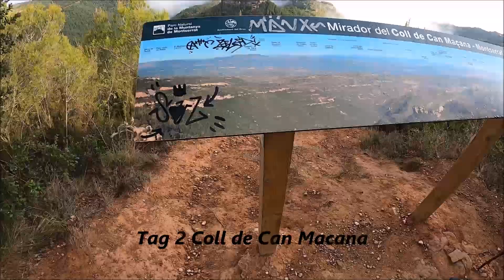Wandern in Katalonien #1 Montserrat kraxeln und schnaufen | Hiking in Spain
Nach meinem Wanderritt wollte ich ins Warme und da Barcelona so gut zu erreichen ist, war es meine Wahl. Ich habe mir drei Ziele zum Wandern in Katalonien ausgesucht. Hier seht ihr meine Wanderungen im Naturpark Montserrat. Die "zerzägten Berge" haben mich gefordert und sehr beeindruckt.
Die Wanderrouten habe ich aus dem:
Rother Wanderführer Cap Creus bis Montserrat
Weitere Infos und Berichte findet ihr auf meiner Seite:

oder unter pferdefrauen.de auch auf Facebook und Insta

Das Video enthält keine bezahlte Werbung. Die vorgestellte Ausrüstung habe ich selbst erworben.